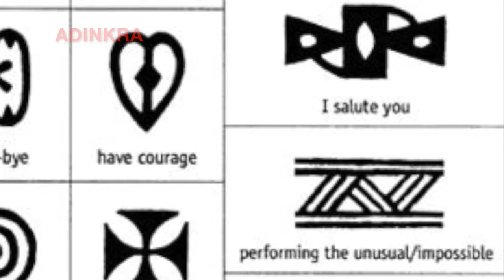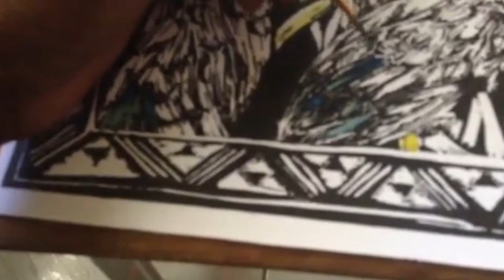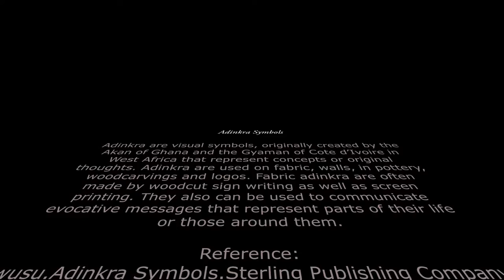Parrot linocut by Sean A.E. Roache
NOW AVAILABLE

Name:            Parrot Lino Print
Artist:            Sean A.E. Roache (Roache)
Original print size:  6X8inches
Media:            Inks and Acrylic

sean_roache